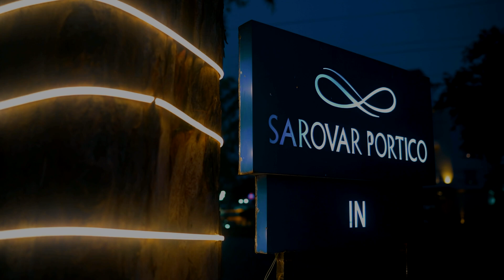Cinematic Video Maan Photography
Maan Photography

Maan Photography Jalandhar
Sonu Maan -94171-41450, Bobby Maan-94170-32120